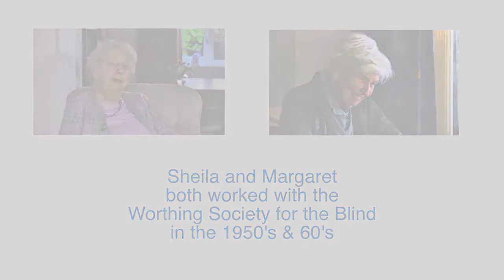A Journey In Time Interview about Worthing Society for the Blind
Margaret Ford and Sheila Lambeth recall working for Worthing Society for the Blind in the 1950s and 60s and the work they did at Milton House.